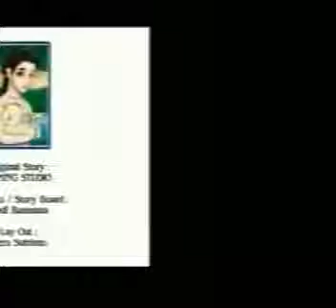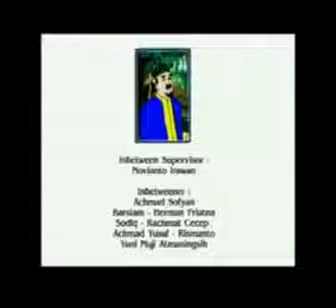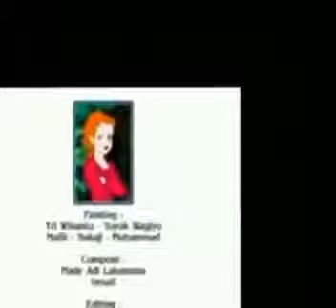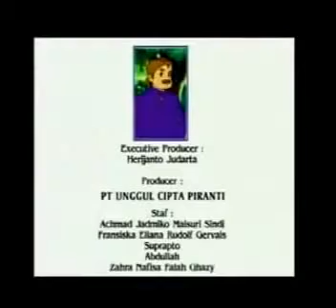Kartun Bawang Merah Bawang Putih